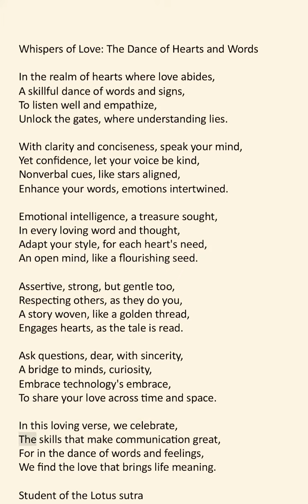Whispers of Love